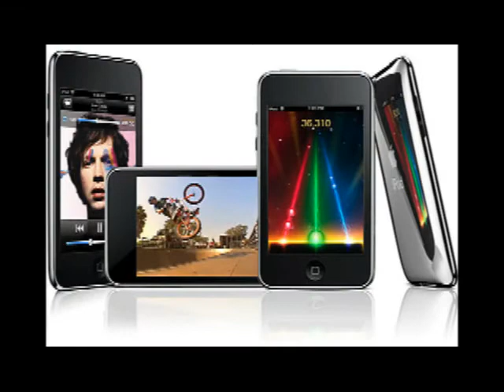Apple iPod Earphones